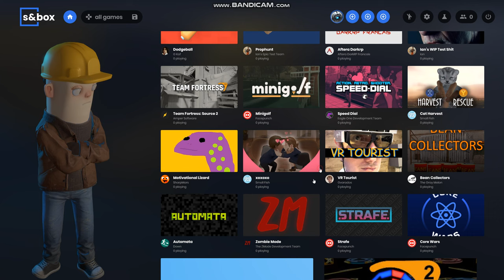S&BOX EPISODE 3?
ECHO ECHO ECHO ECHO ECHO ECHO (echo echo echo echo echo echo)
im just looking at maps in s&box, not much else at all. theres literally nothing else, just lookin at maps.